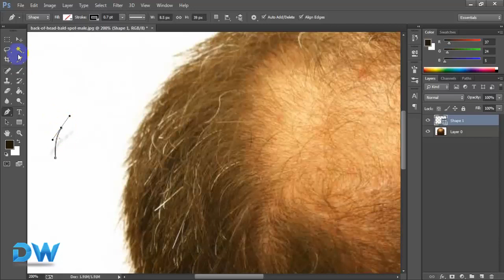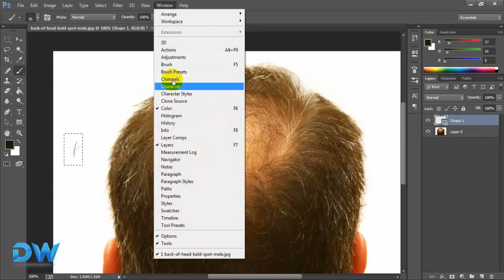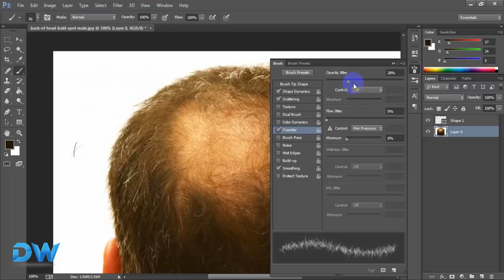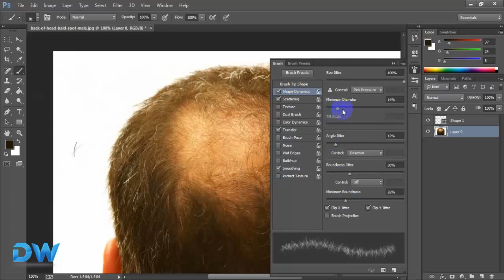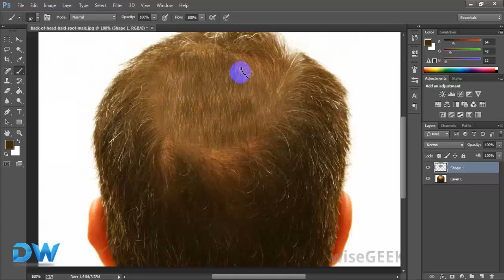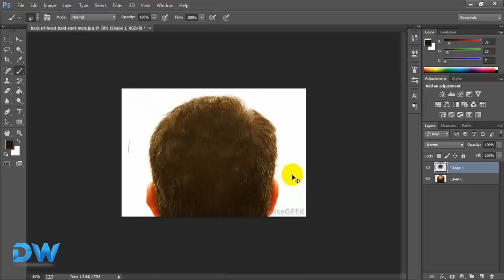How to make a Hair in Photoshop CC Tutorial | Photoshop Effects Tutorial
Watch Fully Unique style How to make a hair in Photoshop Within a Second.